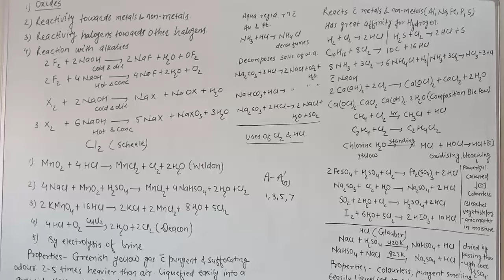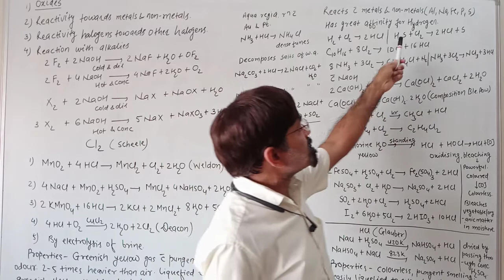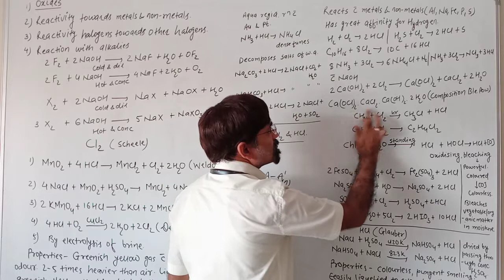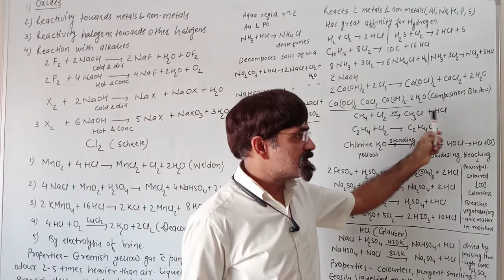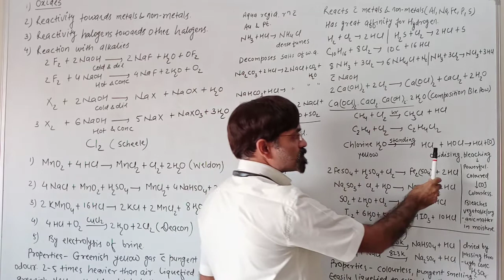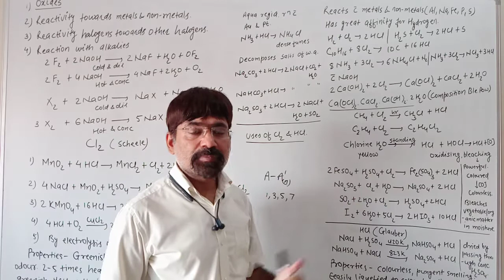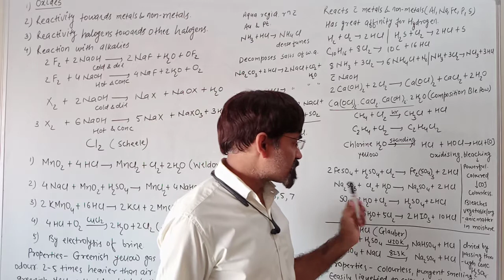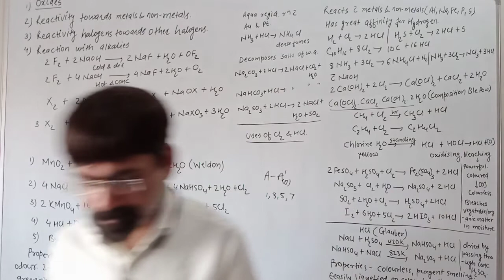Chlorine properties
Halogen family